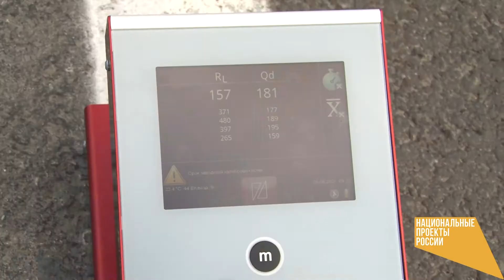Специалисты приняли очередной отремонтированный участок трассы Пермь - Березники